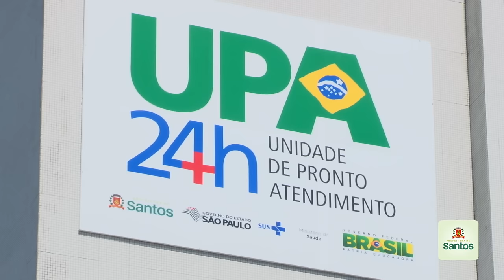Aposentados aprovam a infraestrutura da nova UPA Central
Um grupo de aposentados visitou nesta quinta (14) as instalações da UPA Central, que será inaugurada nesta sexta e entra em operação no sábado (16). A aprovação à infraestrutura foi geral!